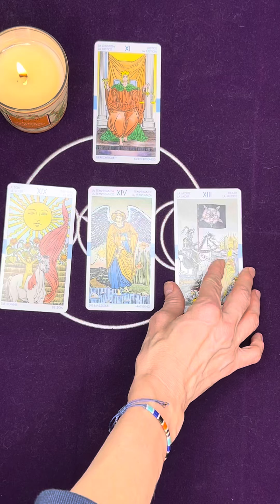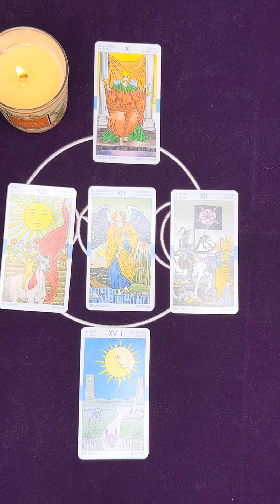CANCER semaine du 07/10/24 conseils par le tarot tarot taureau♉️ cancer cancer♋️